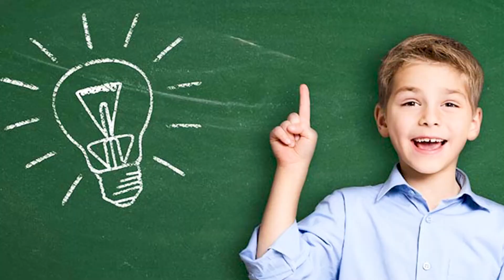PENGEMBANGAN PRODUK DALAM DUNIA STARTUP